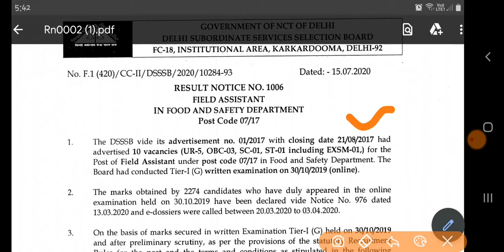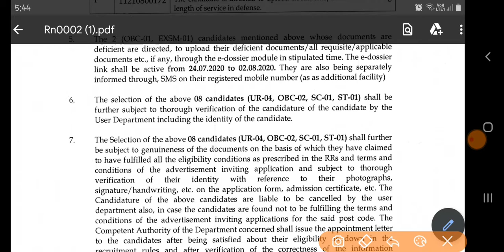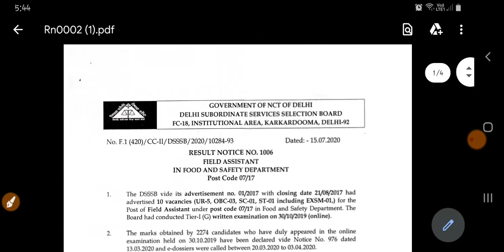Food & safety department field assistant 7/17 result out👍👍 All tym study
all tym study
dsssb result out
dsssb notification out
food and safety department
food and safety department result out
field assistant
dsssb 2020
dsssb field assistant
dsssb cut off
dsssb result out 2020
All tym study

In this video we will discuss about the dsssb result out for the post of Food & safety department field assistant  and all important details . I hope this video is very useful.